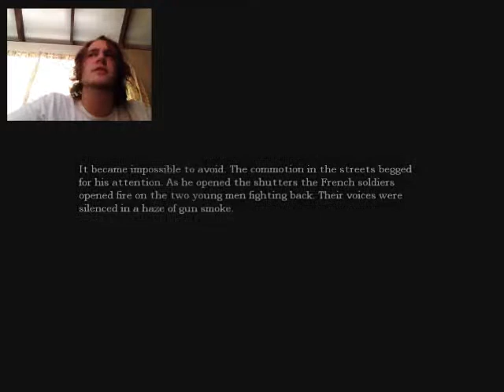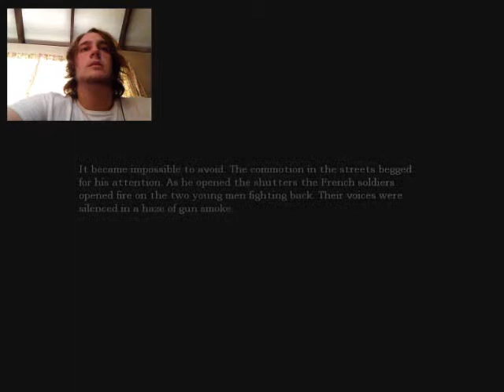Let's Play: Amnesia: The Dark Descent. Episode 5. Laboratory Hijinks.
This is episode 5 of my Let's Play of Amnesia: The Dark Descent. Gettin' raged at in the Laboratory.